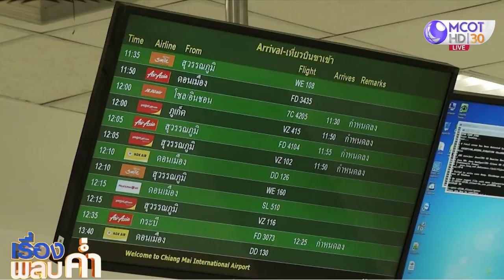ลอยกระทงเชียงใหม่ ดึงดูดนักท่องเที่ยวคึกคัก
เทศกาลลอยกระทงหรือประเพณียี่เป็งที่เชียงใหม่ จะเริ่มอย่างเป็นทางการช่วงค่ำวันนี้ แม้ปีนี้จะจัดอย่างเรียบง่าย แต่ก็ดึงดูดนักท่องเที่ยวให้หลั่งไหลขึ้นไปเที่ยวคึกคัก เพราะมีการประดับประดาโคมยี่เป็งไปทั่วเมือง คาด 3-4 วันปีนี้จะมีนักท่องเที่ยวไปเชียงใหม่ราว100,000 คน